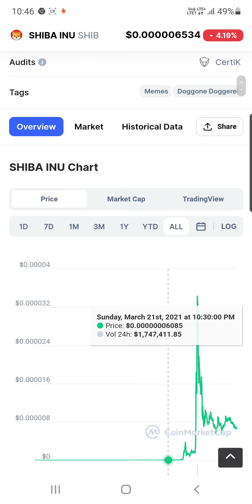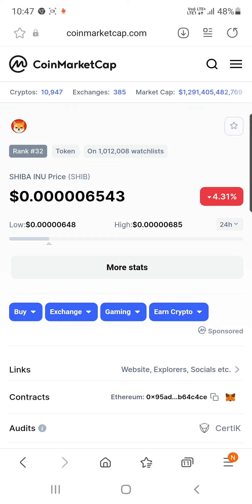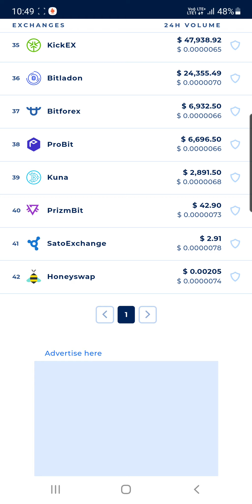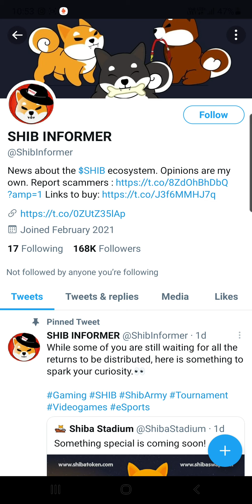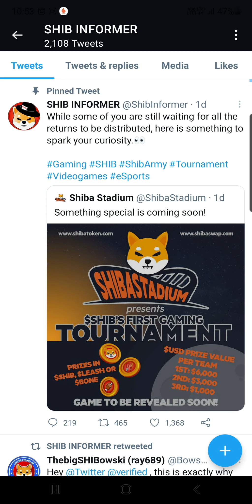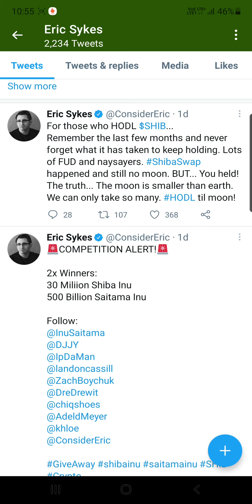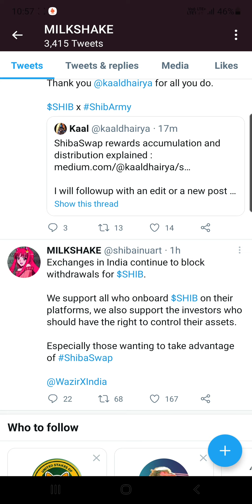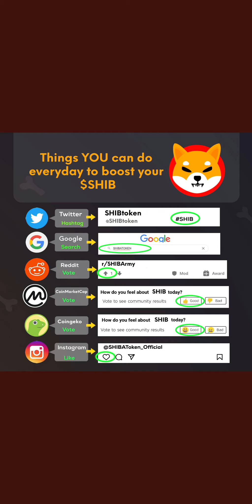Shiba Inu Coin News Today | Shiba Inu Good News | Shiba Inu Coin Price Prediction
Hey Everyone